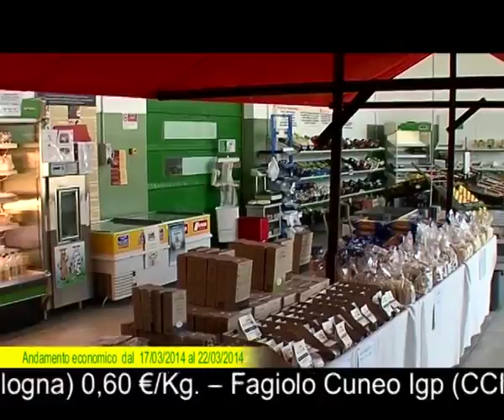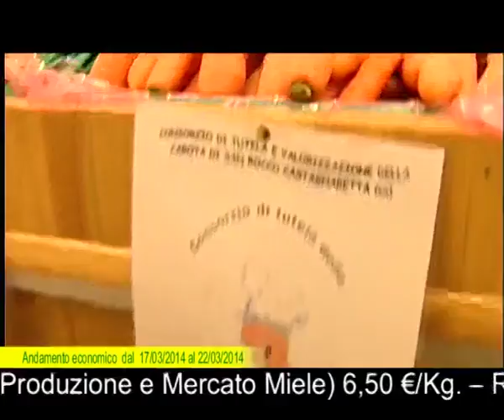edizione 26 3 14 pt1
videonotizie dal mondo agricolo edito da Coldiretti Piemonte